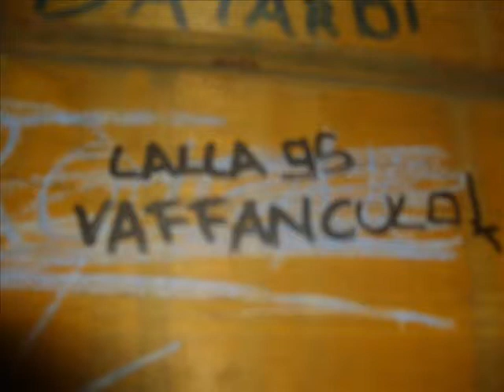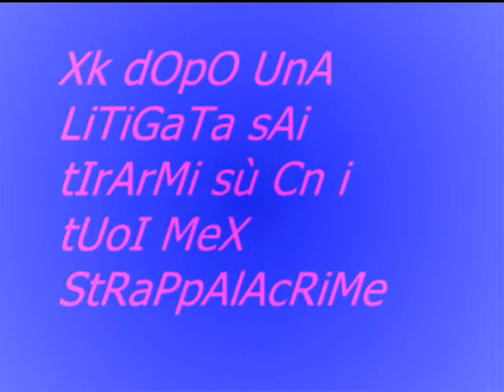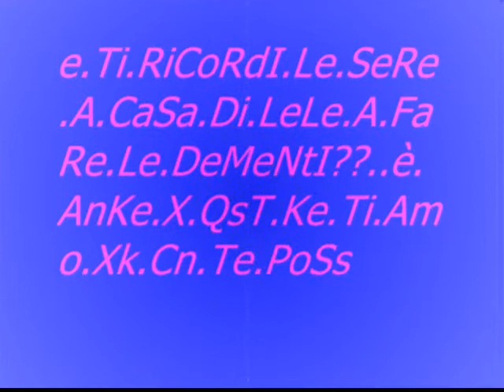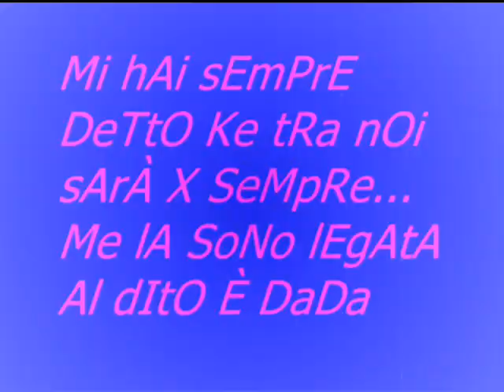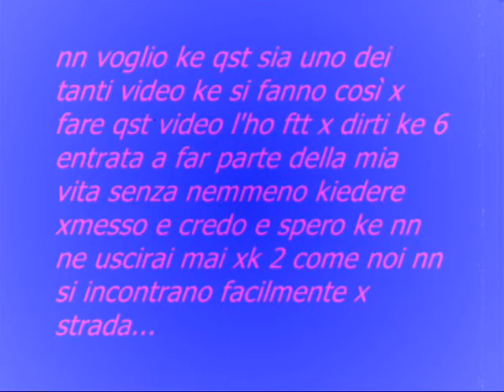Miry sei semplicemente la mia vita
qst è x la persona + importante della mia vita...alcune foto sn venute male =P...le canzoni sono la mia amica del cuore gazosa e tu vivi nell'aria remix